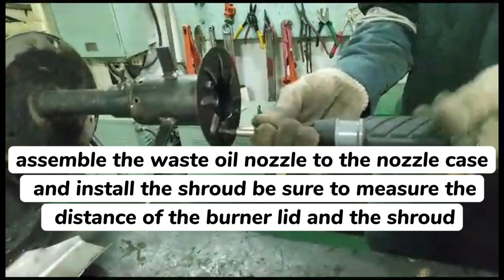INCINERATOR BURNER MAINTENANCE || C-mann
Incinerator Burner Maintenance | Cleaning of Incinerator Burner | CMANN🚢